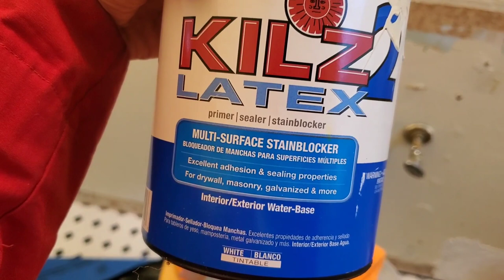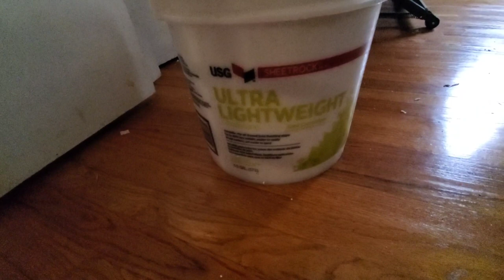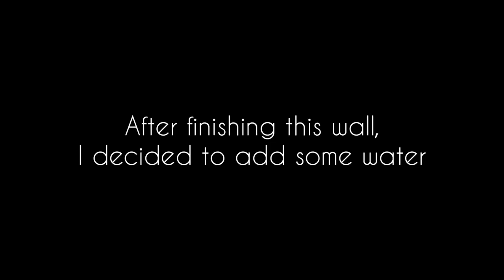Smoothing out textured walls + Board & Batten| Extreme Bathroom Renovation| Episode 3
In part 3 of this extreme Bathroom Renovation we smooth out the walls and popcorn ceiling, add new baseboards, board and batten, and a new light fixture.

We're almost done!

Floor Tiles (I purchased from a second-hand shop but these are similar):

Tile adhesive:

LIGHT FIXTURE:
SOLFART Vintage Bathroom Vanity Light Over Mirror Globe Vanity Light Fixtures for Bathroom Glass Shade Bath Fixtures 3 Lights

OUTLET W/ NIGHTLIGHT:
Leviton GFNL1-W Self-Test SmartlockPro Slim GFCI Tamper-Resistant Receptacle with Guidelight and LED Indicator, 15-Amp, White

DOOR HANDLE:
Amazon Basics Contemporary Madison Door Lever with Lock, Privacy, Matte Black

EXTRA LONG SHOWER CURTAIN:
Barossa Design Waterproof Extra Long Shower Curtain or Liner Microfiber 72 x 84 inches, Soft Feel & Hotel Quality, Machine Washable, White, 72x84

VANITY KNOBS:
SHINY HANDLES Crystal Drawer Knobs Vintage 4 Pack, Glass Knobs for Cabinets and Drawers,Dresser, Kitchen Bathroom Cupboard, Brushed Brass(37×36mm, Round), Satin Brass

VANITY TOP:

SINK FAUCET:

TUB SURROUND:

SHOWER SHUT OFF VALVE:
Water Flow Control Valve, Angle Simple Brass Shut Off Valve for Handheld Shower, Water Volume Adjust Valve, Shower Head Flow Control Valve, Water Pressure Regulator, Matte Black

SHOWER FAUCET SET:
ESNBIA Shower Tub Kit, Tub and Shower Faucet Set（Valve Included) with 5-Setting Handheld Shower Head and Tub Spout, Single-Handle Tub and Shower Trim Kit, Matte Black
TUB DRAIN:
Westbrass D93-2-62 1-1/2" Tip-Toe Bathtub Drain Plug Trim Set with Two-Hole Overflow Faceplate, Matte Black

SHOWER ROD:
iDesign Curved Metal Shower Curtain Rod, Adjustable Customizable Curtain Rod for Bathtub, Stall, Closet, Doorway, 41-72 Inches, Matte Black,79077

WALLPAPER ADHESIVE: